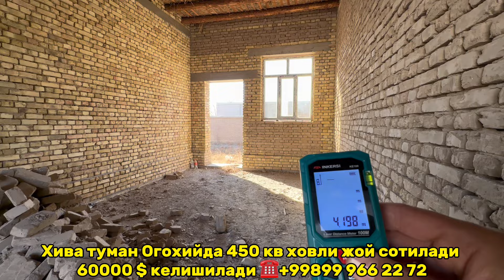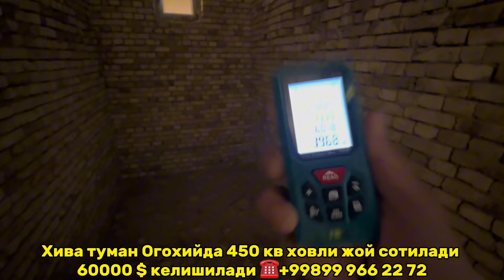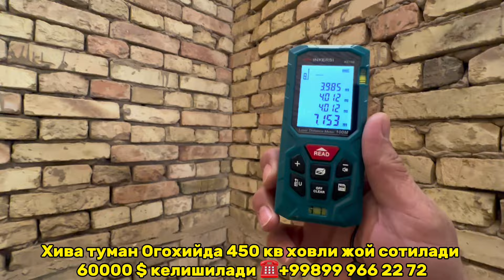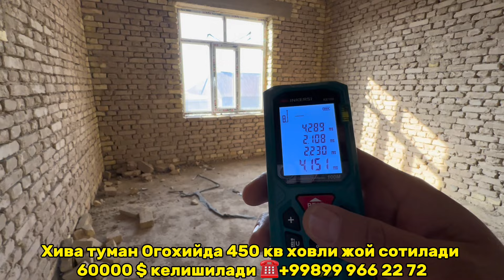ХИВА ОГОХИЙДА 450 кв КАТТА ХОВЛИ ЖОЙ СОТИЛАДИ 3-март 2024 г.